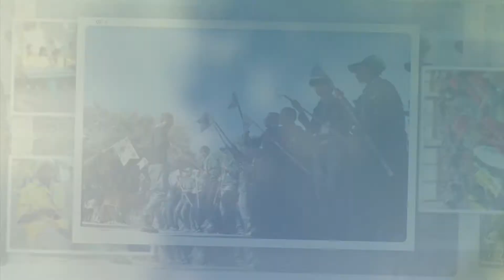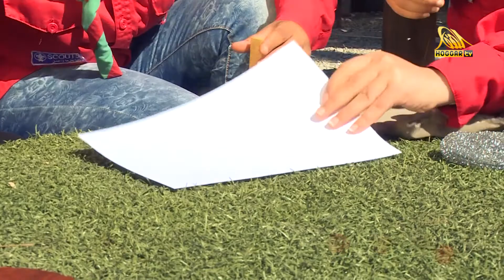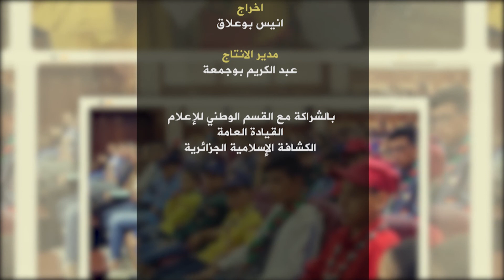متعة الكشاف ..لقاء مع عضو القيادة العامة والمسؤولة الوطنية لقسم المرشدات " إيمان عفير "